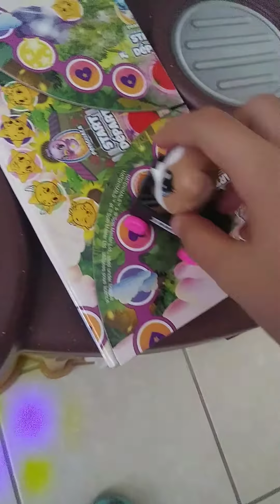Lps population vs popularity episode #2(the jerks are getting started)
When he seas look at that cute little porgi its corgi